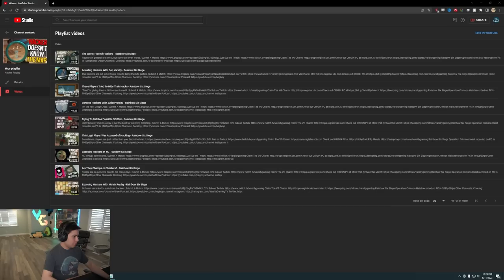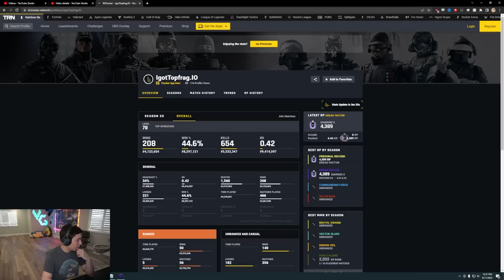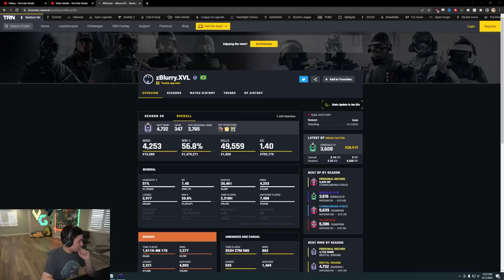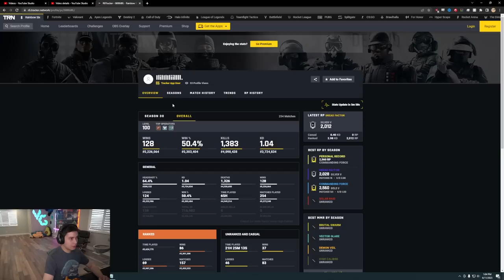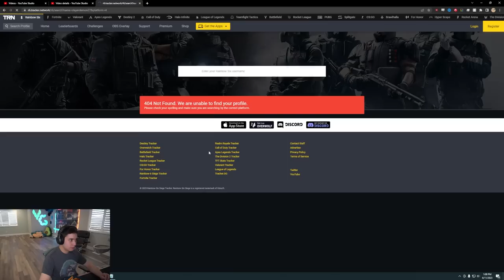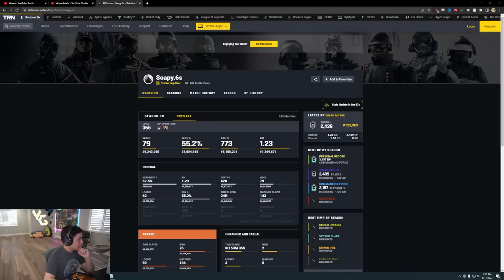We've BANNED Over 500 Hackers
Good job everybody, we did it

Rainbow Six Siege Operation Dread Factor recorded on PC in 1080p60fps

Intro: 0:00
Match 1: 2:11
Match 2: 7:23
Match 3: 19:48
Match 4: 23:30
Match 5: 26:00